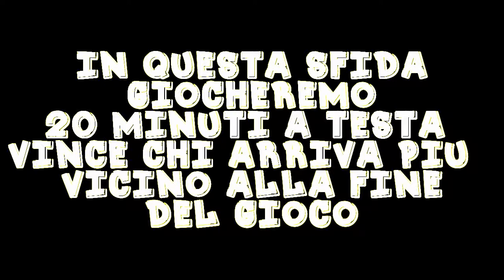Default Dan ITA//SFIDIAMOCI #4 // Tutto il Contrario!! //Chi vincerà?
Ci sfidiamo a un gioco "sfracellaminchia" chiamato Default Dan . Come gioco è molto simile a Cat Mario in quanto anche questo ti fa scappare di cervello ! E' una sorta di Super Mario al contrario , nel senso che se prendi le monetine muori , se colpisci i mostriciattoli da sopra muori , muori sempre ! Per sopravvivere non devi prendere le monetine ,devi saltare sulle spine, devi buttarti nel vuoto ,ecc ecc , insomma , avete capito ? o.O Godetevi il video e ricordatevi di iscriversi al canale e mettere mi piace , sempre se il video sia stato di vostro gradimento :D